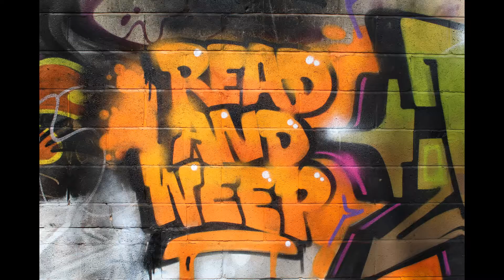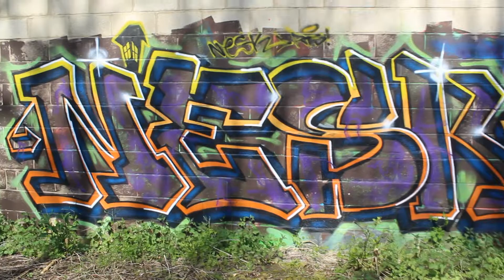Urban Explorer Shropshire - Derelict GB Electronics Factory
Abandoned Dark Mills GB Electronics Factory Stroud-
Former electronics factory on the eastern edge of Stroud, also known as Dark Mill.